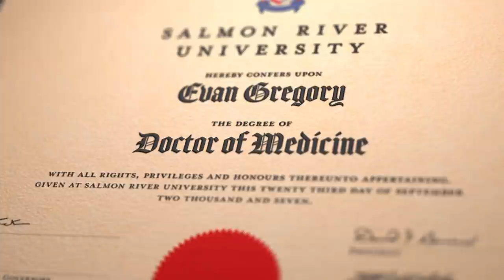Salmon River University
Get the degree you need – not the degree you earn.